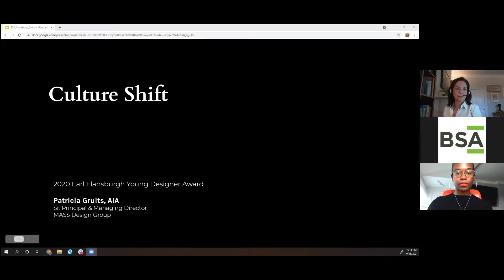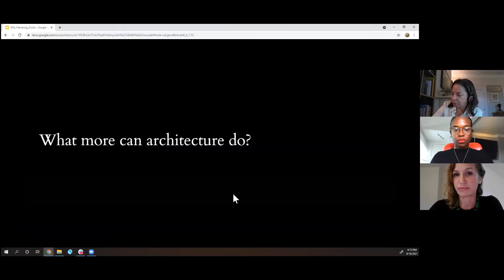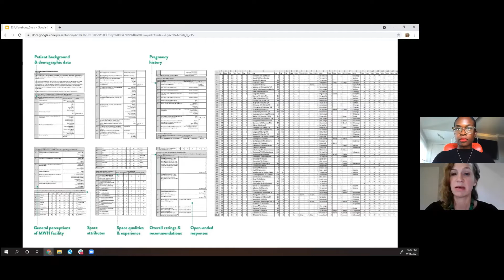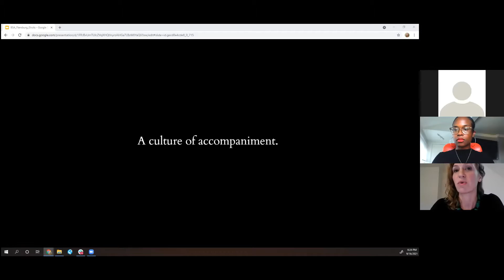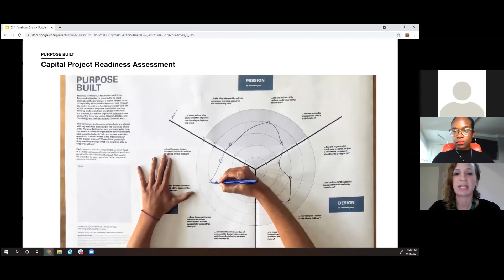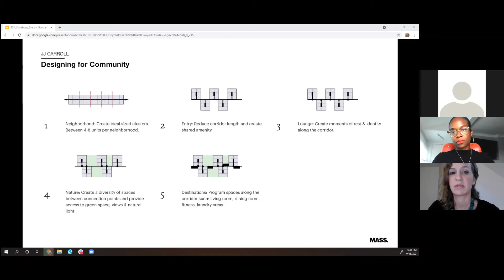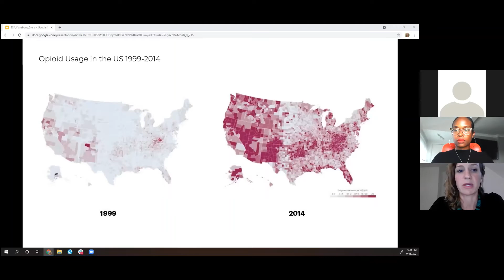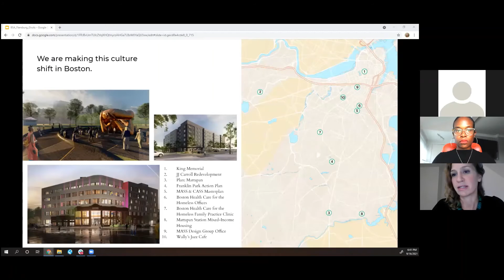Flansburgh Young Designers Award Presentation: Patricia Gruits AIA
2020 BSA Flansburgh Young Designers Award recipient, Patricia Gruits AIA, presents on her work around impact-driven design. This virtual event took place on 9/16/21.